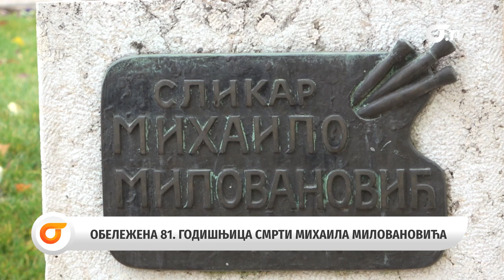Obeležena osamdeset prva godišnjice smrti Mihaila Milovanovića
Povodom osamdeset prve godišnjice smrti Mihaila Milovanovića, užički odbor potomaka ratnika “major kosta todorović” položio je vence ispred njegove spomen biste i odao poštu prvom akademskom slikaru iz užica, učesniku i ratnom slikaru u balkanskim ratovima i velikom ratu.
Polaganju venaca prethodio je pomen uz služenje sveštenika užičke crkve, a obeležavanju godišnjice prisustvovali su članovi udruženja Major kosta todorović, predstavnici grada Užica, učenici Tehničke škole Radoje Ljubičić, kao i članovi ostalih udruženja koja neguju tradicije oslobodilačkih ratova.